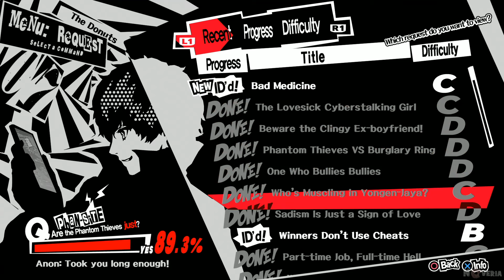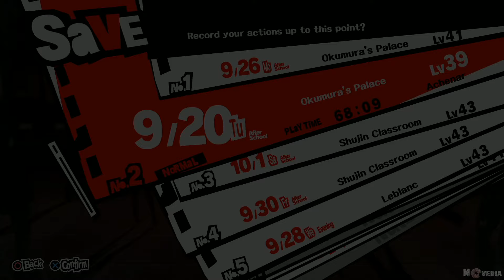Persona 5 Let's Play #48 - The King [Blind]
(general info about channel and stuff)
(just posts about new let's plays on my channel)

(There will be stream notification about donation only if you donate through streamlabs)